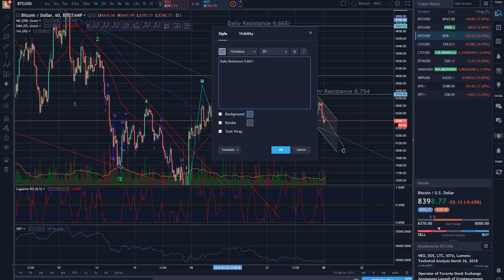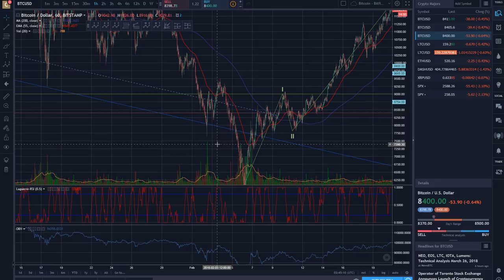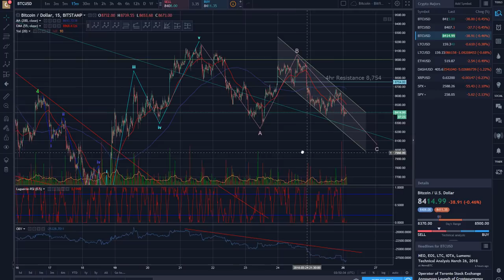Bitcoin - Sideways Price Action - Key Levels - Technical Analysis - Elliott Wave Theory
In this Bitcoin (BTC) trading tutorial we review the weekend's price action using technical analysis and Elliott wave theory.  Key support and resistance levels are given.